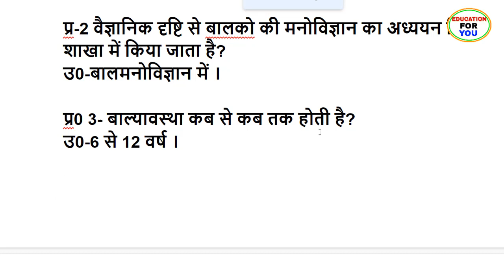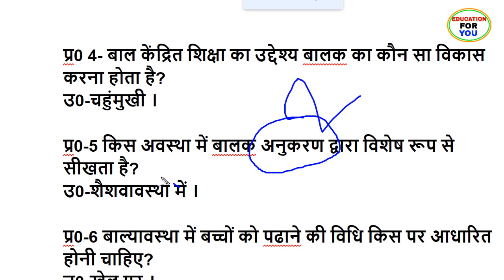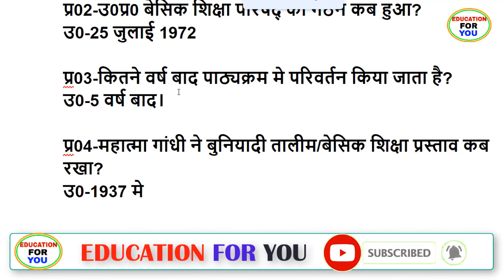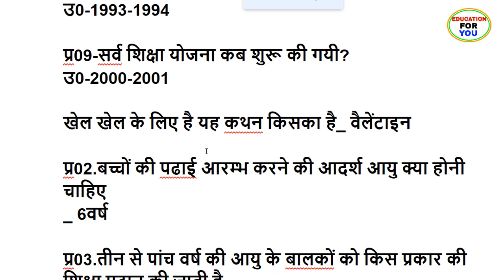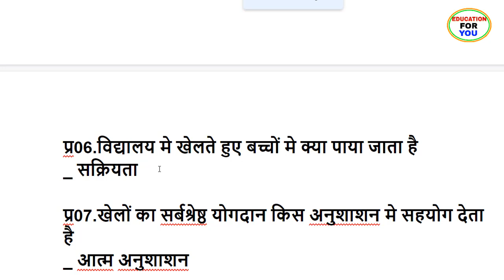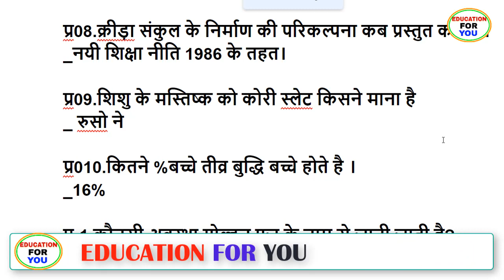बाल विकास के नोट्स//CDP best notes Hindi mein#uptet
child development and pedagogy best notes full explanation Hindi mai